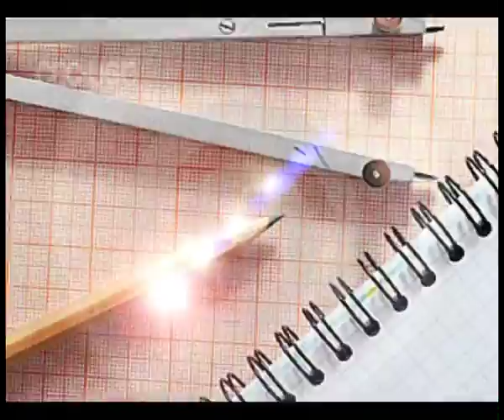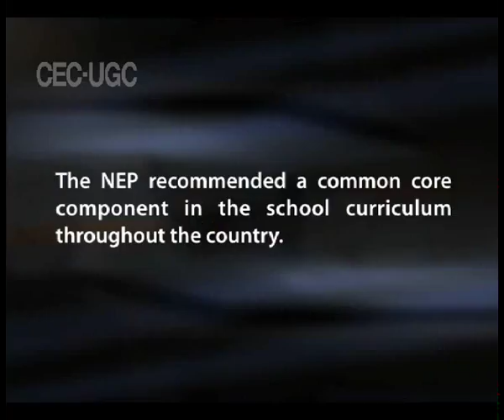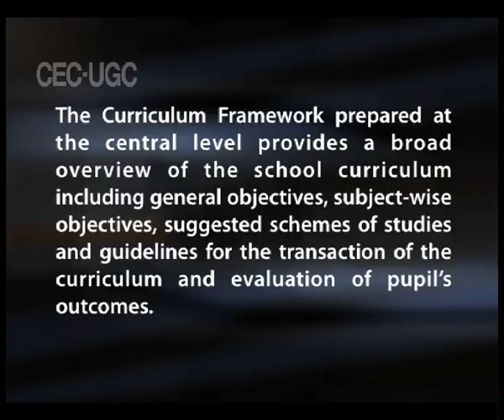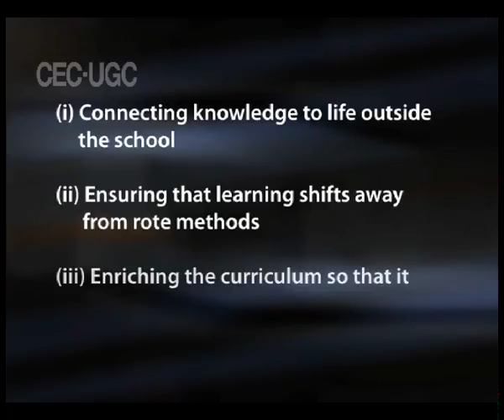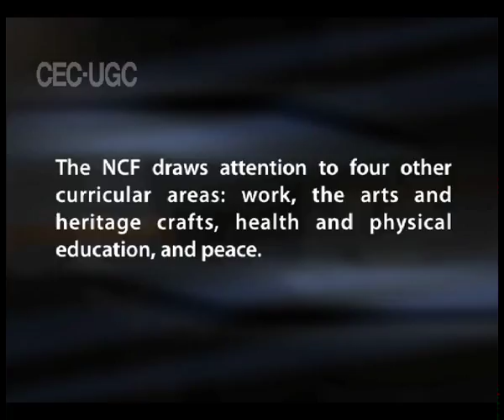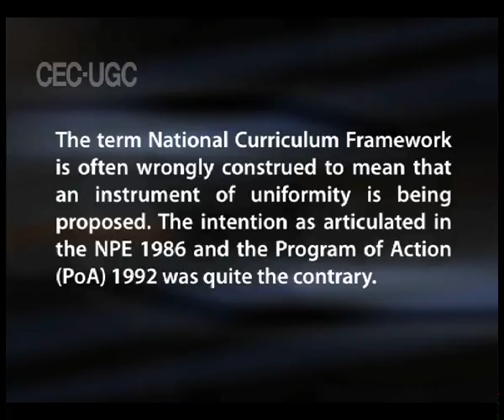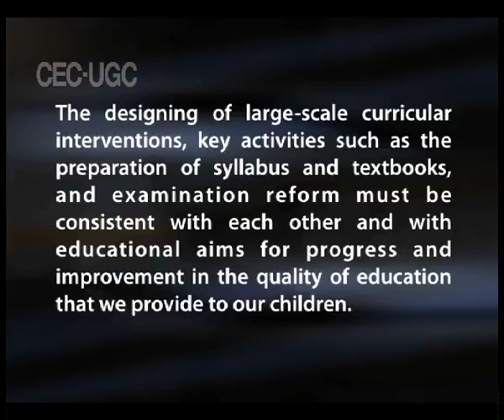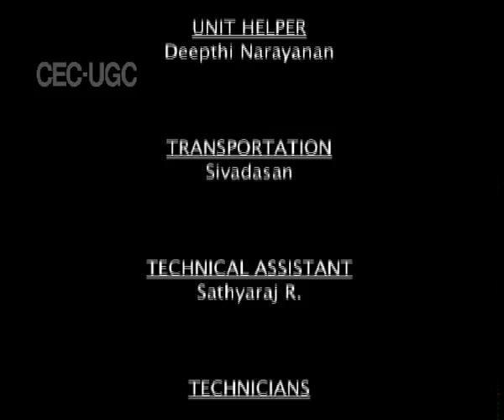NATIONAL CURRICULUM FRAMEWORK